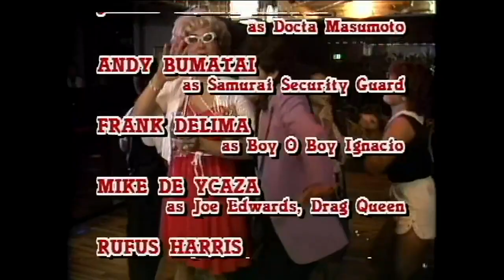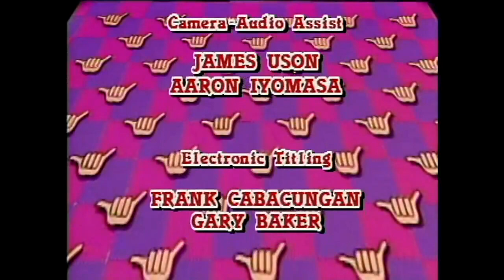Pidgin to da Max Hana Hou [1984]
Sequel to Pidgin to da max and includes such spoofs as Boy-O-Boy Ignacio, the Philippines' answer to Boy George; a California blonde who becomes the "Haole Tita;" Teddi and Nancy Showtime; the Pidgin Falsetto Championships; Mrs. Pochoski's School of Pidgin; and an interview with "the gobernor of us all." It's pidgin with a punch, and a satirical look at people, places and things familiar to everyone in Hawaii. Features Andy Bumatai, Frank DeLima, James Grant Benton and Tremaine Tamayose. KGMB 1984

0:00 - 1 - Intro
0:45 - 2 - Haole Tita
1:53 - 3 - Mrs. Pochoski's School of Pidgin
3:36 - 4 - Popolo Suntan Lotion
4:36 - 5 - Samurai Security (Andy Bumatai)
6:32 - 6 - Shiro's General Hospital
9:54 - 7 - Falsetto Championships
11:01 - 8 - Teddi & Nanci Sabala Showtime
13:17 - 9 - Bagoonga Filipino Fish Flakes
13:47 - 10 - Gobernor of Us All
15:10 - 11 - Moku Kahana
16:12 - 12 - Boy-O-Boy Ignacio (Frank DeLima)
18:28 - 13 - Professional Drag Racing
19:19 - 14 - Da Pidgin Zone
21:02 - 15 - Mrs. Pochoski's School of Pidgin - Trolling for Squid
23:22 - 16 - Credits